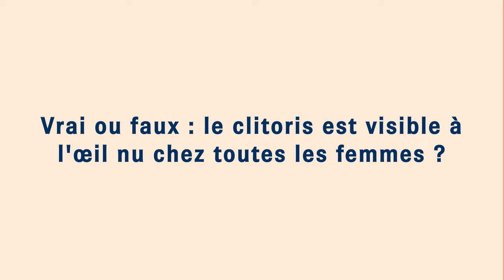Le clitoris est-il visible à l'œil nu chez toutes les femmes ?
Extrait du Webinar #6 "Vrai ou faux : spécial sexualité féminine", disponible en intégralité sur notre chaîne YouTube :

En présence de Camille Bataillon, sexologue et co-créatrice de Mia.co et Camille Adrieu, chargée de communication de mia.co et charles.co.

► Comment expliquer une baisse de libido ?

Nous sommes une plateforme de téléconsultation spécialisée en sexologie féminine. Notre objectif est de rendre accessible la santé sexuelle à toutes. Mia est un projet qui a été conçu pour aider les femmes à prendre soin de leur santé sexuelle, à affronter leurs difficultés, en parler et les traiter.

Chez Mia, nous nous sommes entourés de sexologues, spécialistes, et médecins, pour construire une solution de qualité, sûre et accessible à tous, partout, tout le temps.

Camille Bataillon, experte chez Mia.co

• Sexologue diplômée
• Formation complémentaire à la thérapie de couple
• Formation complémentaire à la thérapie de pleine conscience
• Spécialisée en sexo-périnatalité

Consulter une sexologue en ligne

• Consultation en ligne via visioconférence, téléphone ou messagerie (60€)
• Prise en charge et diagnostic en moins de 24h